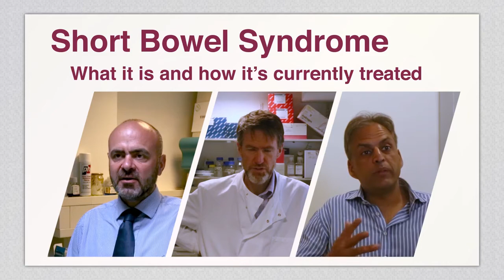INTENS Short Bowel Syndrome: What it is and how it is currently treated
A short film about the European Commission funded INTENS research consortium. It aims to use tissue engineering to develop sections of functional bowel that could be used in the future as a treatment option for people with Short Bowel Syndrome.

Credits: Filming and production, Ryan Lewis Scidelight [hyperlink This film was made through collaboration between the INTENS stem cell research consortium [hyperlink and EuroStemCell. Both projects receive funding from the European Union’s Horizon 2020 research and innovation programme under grant agreement numbers 668294 and 652796. We would like to thank the INTENS scientists who contributed to this film.